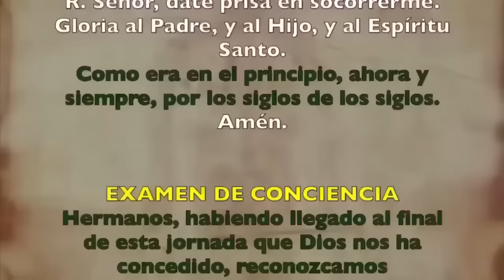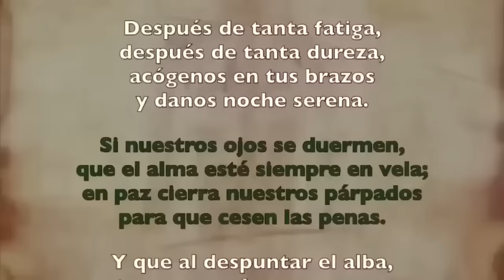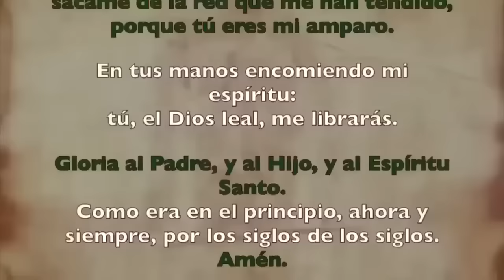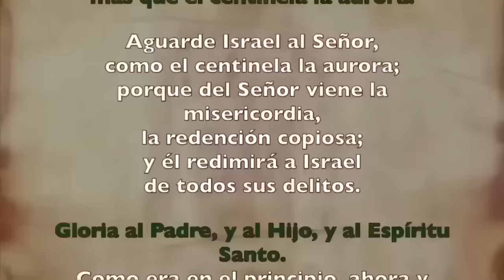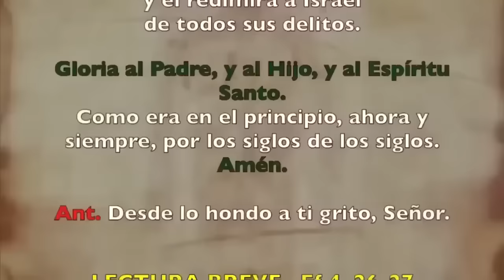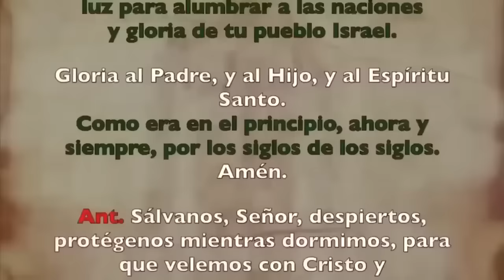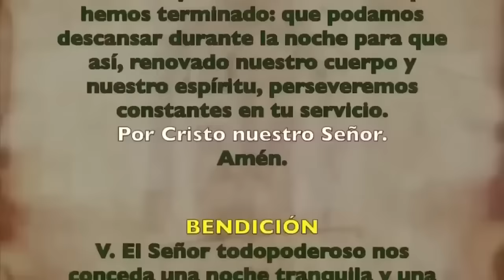Oración de la noche (Completas), MIÉRCOLES 10 DE JULIO 2024 | XIV Semana T. Ordinario